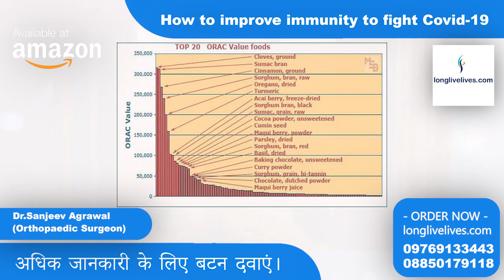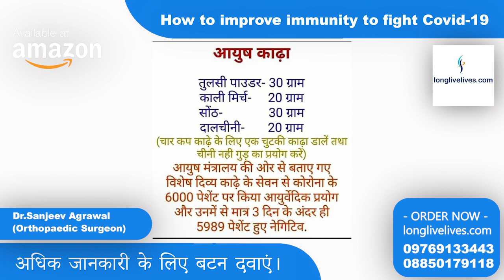✅ Useful Information on COVID 19 (Corona Virus ) - part -29 ✅- Dr Sanjeev Agrawal 👨‍⚕